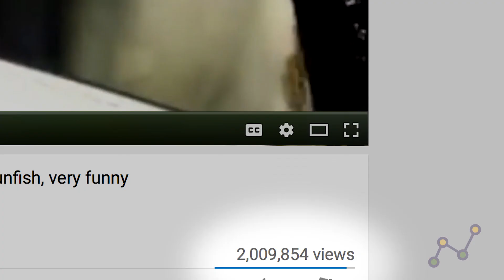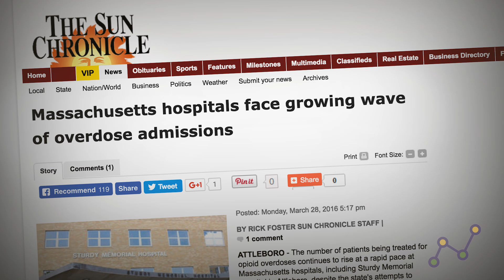A year after finding fame: Mike Bergin's road to recovery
From addiction recovery to 'Sea Monstah' fame and back again, the internet's favorite Boston-area fisherman reflects on his journey through substance use disorder.